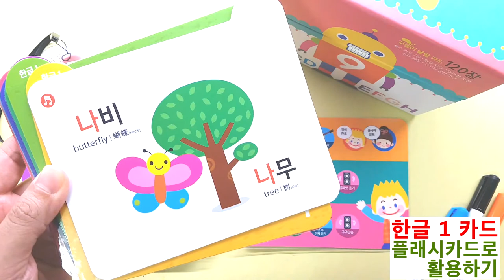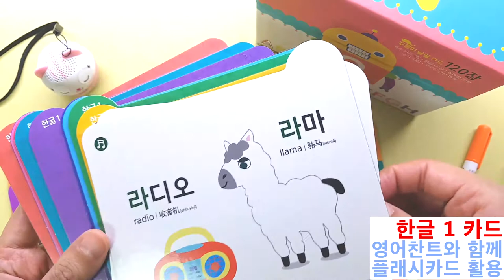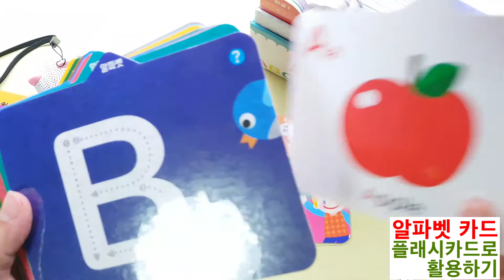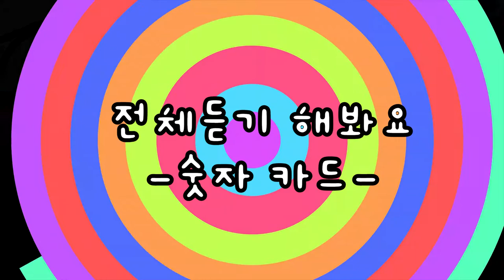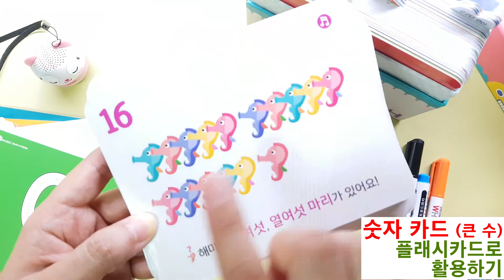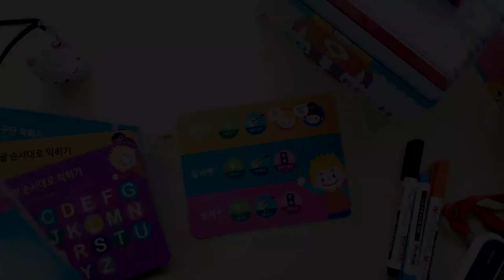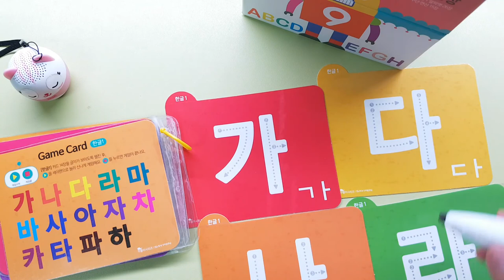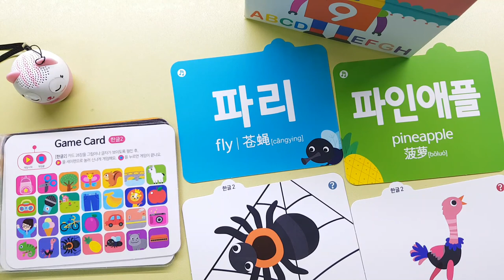꾸물이 낱말카드 중 특수카드를 살펴보아요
세이펜 신제품, 꾸물이 낱말카드 중에서 게임도 하고 한꺼번에 한글, 구구단, 알파벳, 숫자, 사칙연산을 익힐 수 있는 특수카드 7장을 활용해서 플래시카드 놀이도 하는 등 다양한 활용 모습을 보여드려요